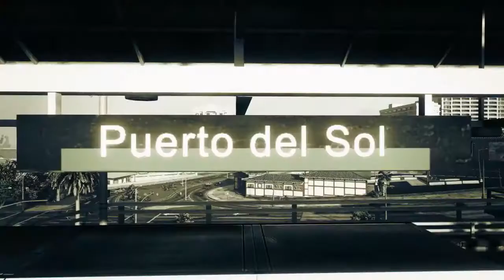CZ - BINOO X TRILLAAKF - GREATEST | GTA Music Video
CZ - BINOO X TRILLAAKF - GREATEST